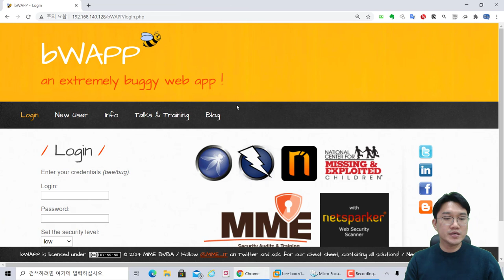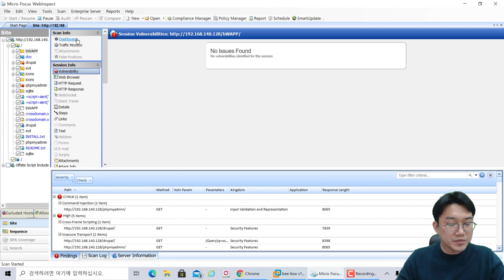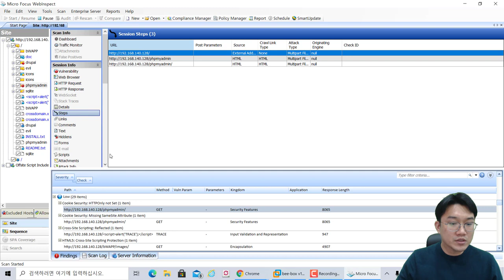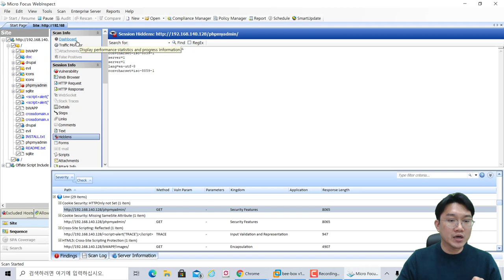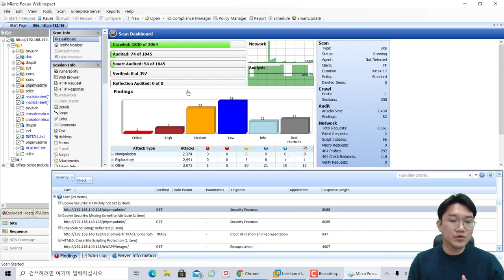유료 취약점 진단 도구 WebInspect 소개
보안프로젝트 ) 에서 제공하는 IT 강의입니다. 이번 강의는 Micro Focus 파트너십 라이센스를 받아 제작된 영상입니다.

실무에서 사용되는 웹 취약점 진단 도구 WebInspect 를 간단하게 소개하고, 앞으로 무료도구와 유료도구의 차이점, 취업생들이 유료 도구를 간접적으로 경험할 수 있는 시간을 가져보려고 합니다.

아래 사이트에 접속하셔서 무료 Trial (15일)을 신청하시면, 설치파일을 다운받아서 직접 테스트 해보실 수 있습니다.(단, 지정된 테스트용 사이트에만 스캔할 수 있도록 제한되어 있음)